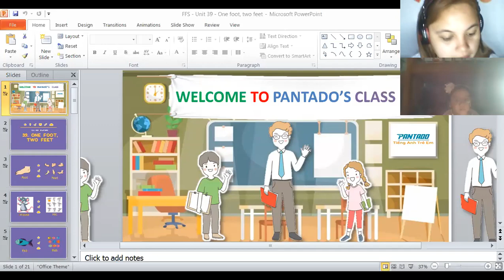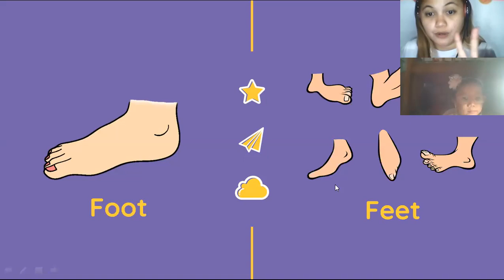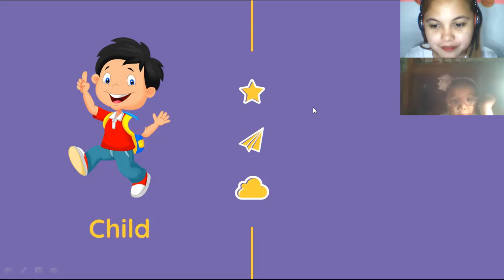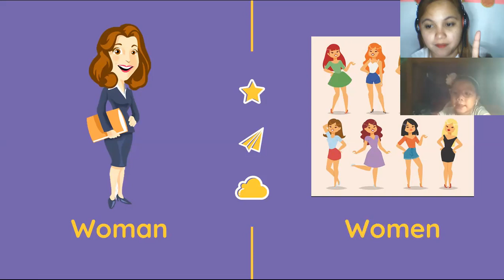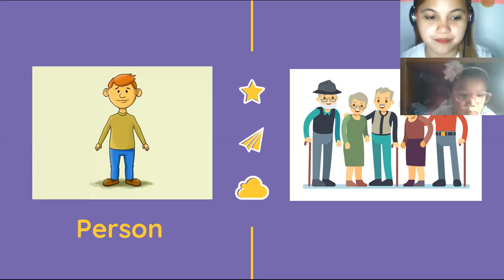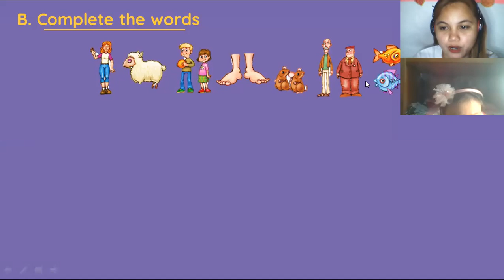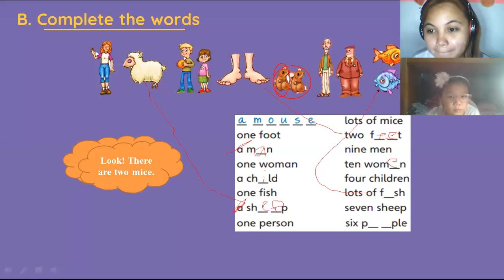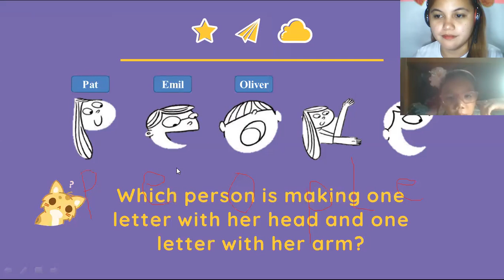pk1373 5/31/20 (makeup class)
She is always active in our class and she can also answer the activities very well. Sometimes she doesn't understand some words, and sometimes she mispronounce some words. She is always happy in our class!